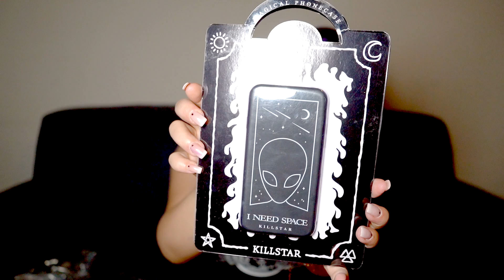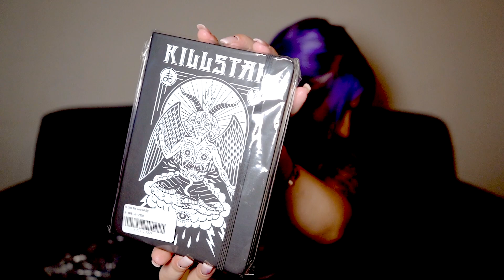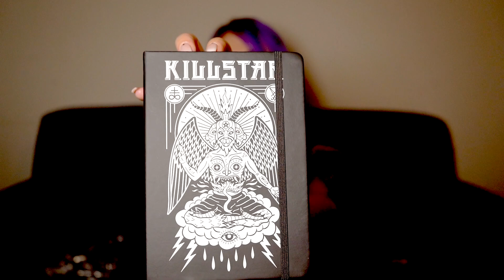KILLSTAR - Try On Haul - Saldi Estate 2019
Ciao, io sono Virginia. Vivo principalmente a Roma ma mi sposto spesso per il Lazio per lavoro, famiglia e amici. Amo viaggiare, la musica, gli animali, la tecnologia e i film. Sembra banale detto così, un po' le presentazioni dei bimbi il primo giorno di scuola, ma in realtà bisogna vedere le sfumature di ogni cosa. Segui i miei video per scoprire se abbiamo qualche interesse comune così possiamo scambiarci pareri e crescere insieme. Ora ti saluto e buona visione.

*Alcuni link sono della sezione generica perché attualmente Out Stock ma Killstar ciclicamente inserisce di nuovo i prodotti in diversi periodi.
La mia attrezzatura video:
Camera: Sony A 7 Mark 3
Microfono: Lavalier Rode
Registrazione audio: iPhone 6